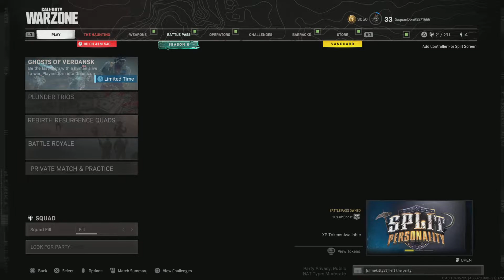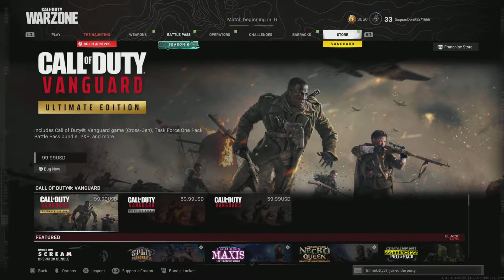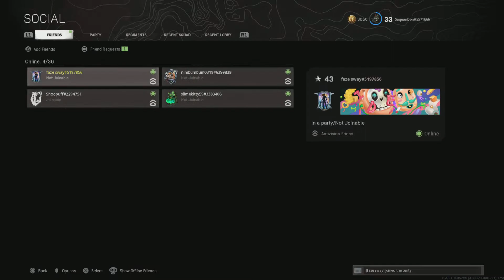Call of Duty: Modern Warfare_20211104000656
Hgb